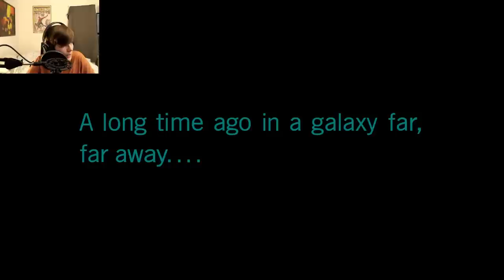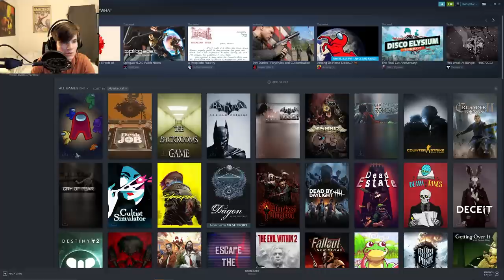Star Wars But If I Die The Game Changes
Edited by Bow-Tie

Music (in order):
jippy - carefree
Grim Fandango Remastered Soundtrack - Nuevo Marrow
Grim Fandango Remastered Soundtrack - Casino Calavera
Undertale OST - Hotel
Grim Fandango Remastered Soundtrack - Many & Meche
Undertale OST 043 - Temmie Village
Kirby 64 The Crystal Shards - Pop Star Theme
The Heinz Kiessling Orchestra - Holiday In Brazil